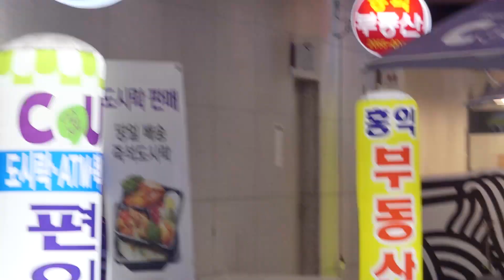[한주혜] Good Zombie ('얼간김준호' 프로젝트) - M/V 메이킹 Part.1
Good Zombie (Feat. 징고) (찰리와 신바) 한주혜의 뮤직비디오 엑스트라 촬영기 Part.1
'얼간김준호' 프로젝트 찰리와 신바의 Good Zombie (Feat. 징고) 뮤직비디오에 RBW의 MC 한주혜가 출연을 하게 되었습니다.
은행원으로 변신한 한주혜의 유쾌한 모습 많은 기대 바랍니다.

[얼간김준호] 프로젝트
찰리와 신바의 Good Zombie (Feat. 징고) 음원은 2017년 4월 30일에 확인하실 수 있습니다!